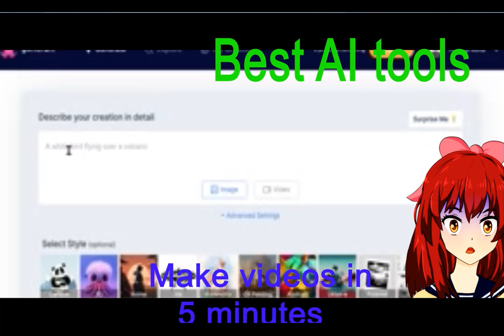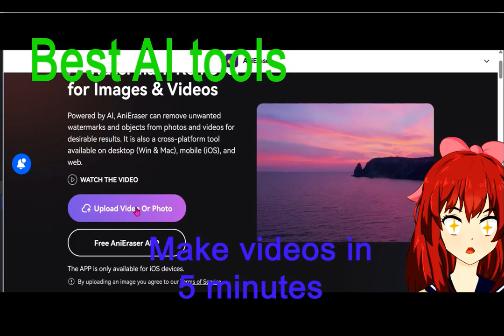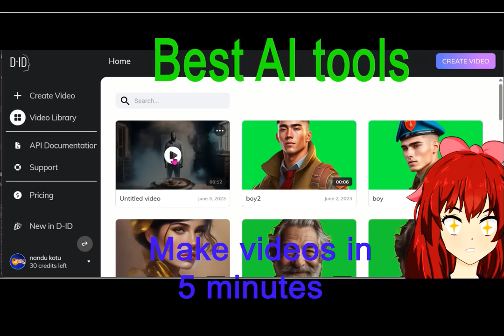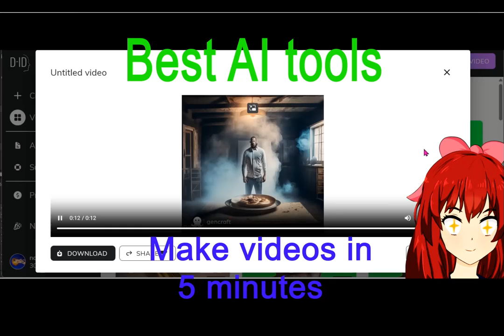AI Creates Videos in Minutes!🤯🔥 | FREE AI Tool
Are you tired of spending hours searching for videos online? Well, you're in luck because in this video I'm going to show you how to use AI tools to convert text into a video. With the help of these online AI Websites, you can easily create visually stunning content from text prompts.

I'll be taking you through the process step-by-step, showing you how to use different AI tools to generate text-to-video content. Whether you're a marketer looking to create engaging video ads, a content creator looking for new ways to express your ideas, or a freelancer exploring new ways to make money, this video is for you!

I'll be showing you real-life examples of how this technology can be used to create dynamic and unique videos, and also giving you tips on how to make the most out of these AI tools.

So, make sure to watch the video till the end!